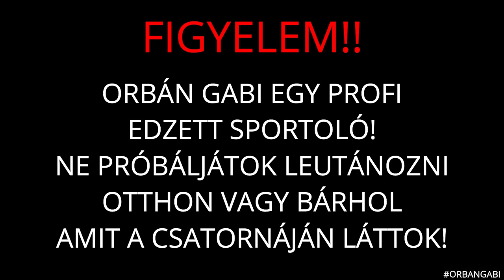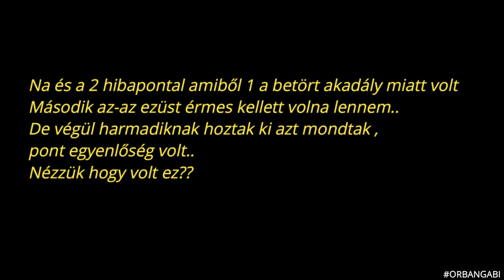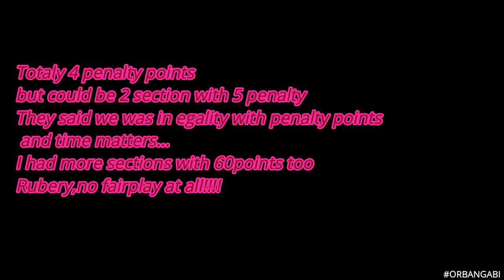Így csalták el az ezüst érmem,de azért nyertem 1 aranyat is.Országos Bajnokság 2023..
OG FAM
Nemrég volt megtartva az Országos Bajnokság ahol a történelem megismételte magát..Múlt évben egy aranyat csaltak el most idén egy ezüst érmet..Ez a fairplay,de most ezutal tényleg kabaré volt az egész  és a bizonyítékok is megvannak szoval látszik nem csak kifogásokat keresek..
Ezért nehéz Romániaban egyedüli magyarként versenyezni...

Itt tamogathatod a csatornam/munkásságom:

Revolute:@oggabi

Hashtagg shop.hashta.gg

Peace